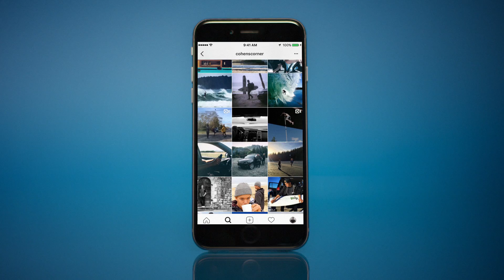VWAdventure & Noah Cohen - Instagram Shot